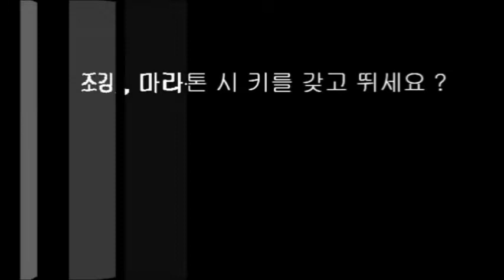자동차 디지털 도어락 - 자동차 번호키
포드자동차의 번호키를 아세요?
국내기술로 해외로 수출하는 자동차 번호키 KeyFree Touch !